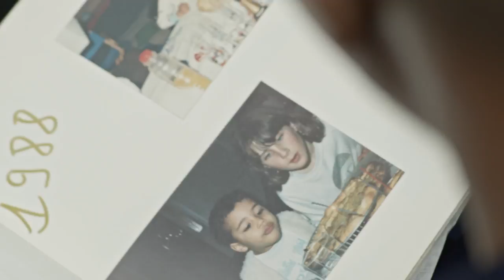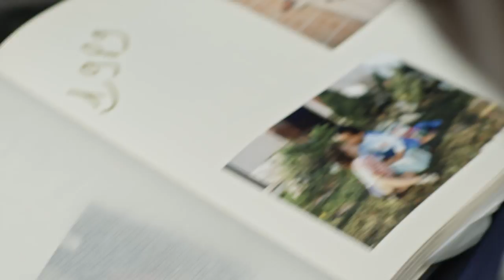Championing Fashion For Everyone | The World Of Olivier Rousteing | FARFETCH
Step into the world of Balmain’s creative director, Olivier Rousteing. From his home and atelier in Paris, he shares why his diverse background motivates his fight for a more inclusive fashion industry, what the Balmain Army represents, and an exclusive preview of his new pre-fall 2022 collection, which he describes as ‘Marie-Antoinette meets Kurt Cobain’.

With thanks to Léo et Steph for Kid Cup Sculpture